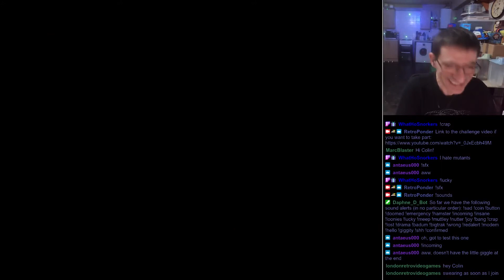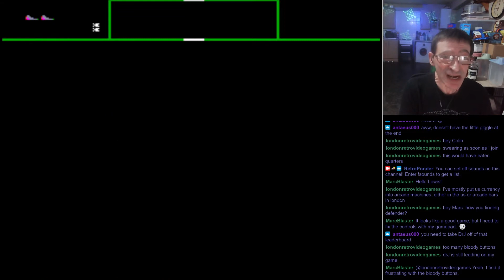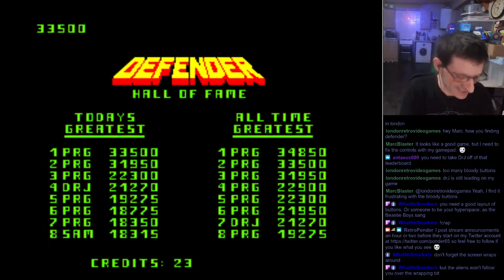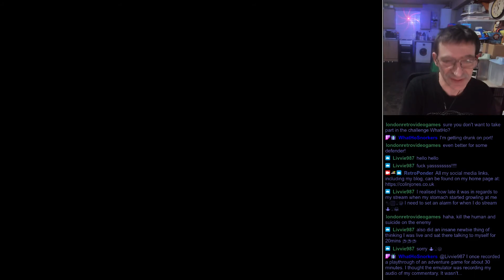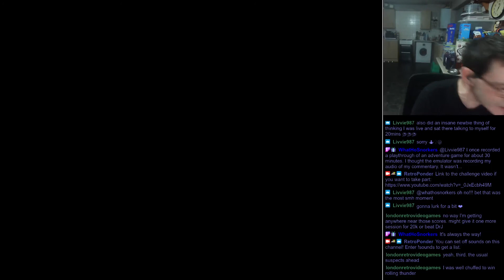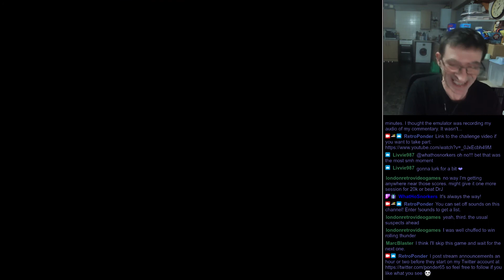Mamemeister High Score Kerfuffle - Defender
What a brutally hard yet extremely fun game! Played on the keyboard too, meaning hitting the wrong keys very often ;)
Thoroughly enjoyable from my side, I hope you all enjoy this as much as I did.

For anyone interested the keys were setup thusly:
Q = up, A = down, L = thrust, : = fire, Space = reverse, Return = smart bomb and Left Shift = hyperspace to keep a button I never use out of the way ;)